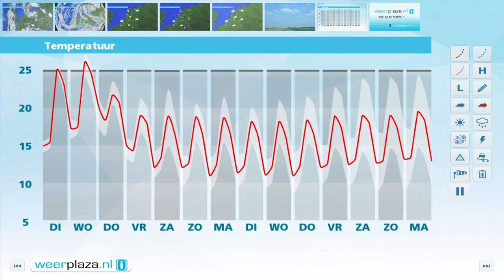Weerbericht maandagmiddag: Dinsdag kans op buien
De zon schijnt volop tot ze rond half 10 ondergaat. De temperatuur ligt op dat moment nog iets boven de 20 graden. Vannacht koelt het af tot een graad of 13. Morgen zijn er flinke perioden met zon, maar ook wat meer hoge wolkenvelden en stapelwolken. Het wordt 25 tot 28 graden, op de Wadden rond 24 graden. In de namiddag en avond komen er vanuit het zuidwesten meer wolken met kans op een stevige onweersbui. Woensdag wordt het nog iets warmer, maar neemt de kans op buien ook toe.